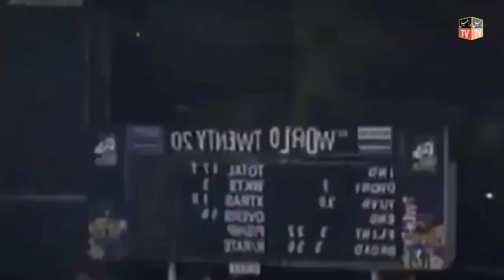9 Famous Cricketers Who Hit 6 Sixes In An Over | چھہ چھکے لگانے والے کھلاڑی | Raheel Tv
in this video we discuss Famous Cricketers Who Hit 6 Sixes In An Over

how many players hit 6 sixes in an over,